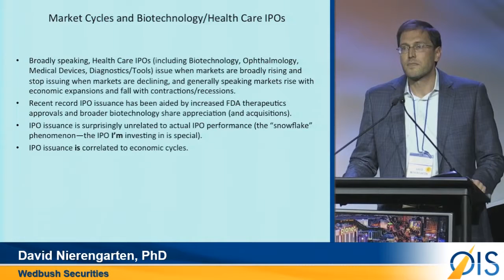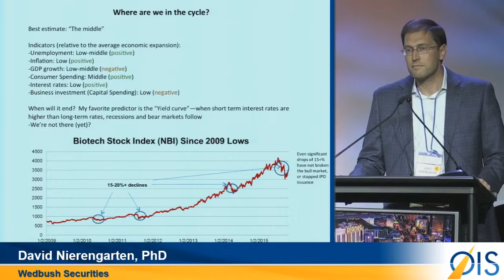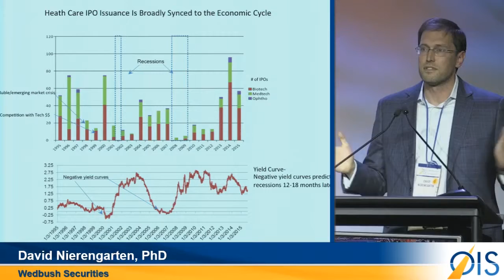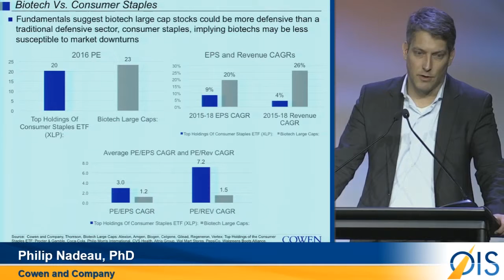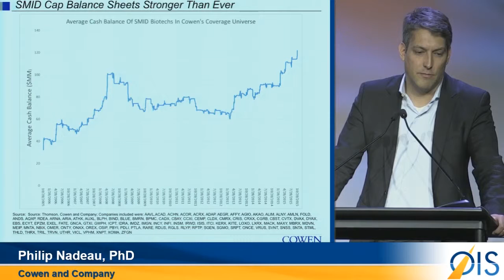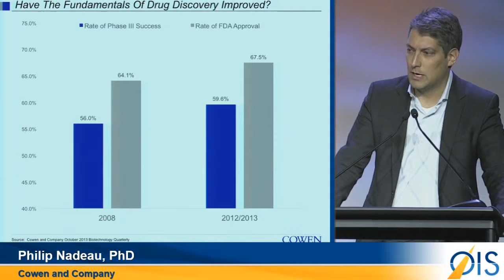Thinking About Market Cycles & Growth in the Ophthalmology Sector - OIS@AAO 2015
A panel of Wall Street analysts offer their insights on the future performance of the public markets, including ophthalmology stocks at OIS@AAO in Las Vegas.